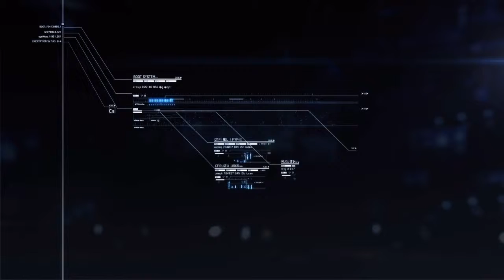PS4 Ace Combat 7: Skies Unknown - Episode 6: Long Day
Hello everyone, I'm Soulful of SoulfulSax Gaming, I finally have the opportunity to start playing one of the most long awaited games since 2017. Every wanted to know what it is like to fly through the sky doing mac 3 with hair on fire well this is the closest you will get to that in this game.

AceCombat7SkiesUnknown is a combat flight action video game. The game takes place in the same fictional universe as the previous numbered games in the series. Following the events of Ace Combat 04 and Ace Combat 5, the Osean Federation brokered peace between the military power of Erusea and the rest of the Usean continent. The IUN was formed to maintain peace across the Usean continent, while former President Vincent Harling orders a space elevator funded off the Erusean coast in order to revitalize the continent's economy. However, the space elevator creates resentment among the Eruseans, who see it as unnecessary Osean intervention.

Please if you do like the video and would like to see more go ahead and smack that LIKE button and leave a comment, feel free to subscribe and don't forget to hit the bell to get all new notifications when new content is released, thank you again for watching hope you enjoyed.

Gamer Tag:
PSN:  GReese1199
XBOX:  SoulfulSax_Gamin
Steam:  SoulfulSax_Gaming